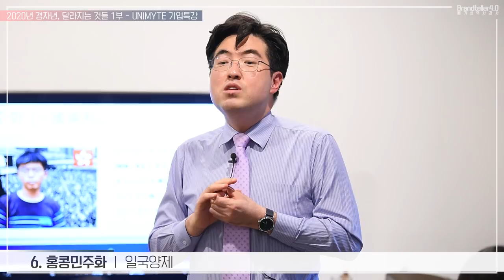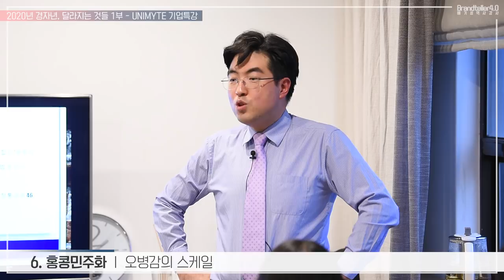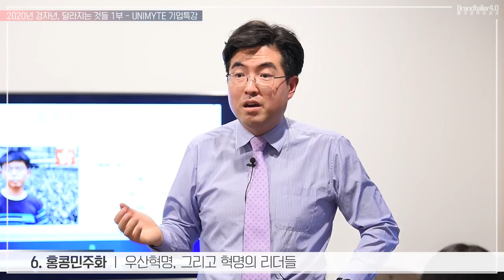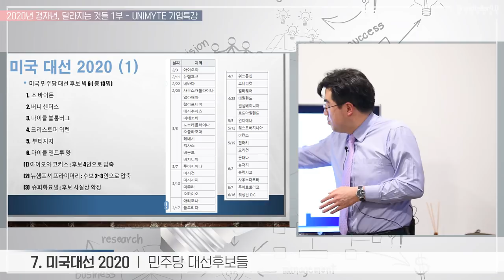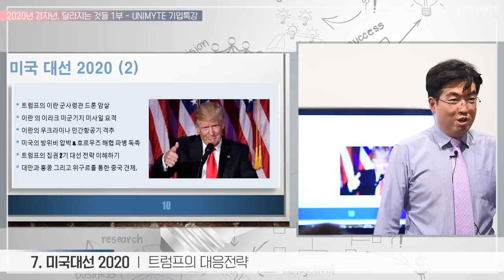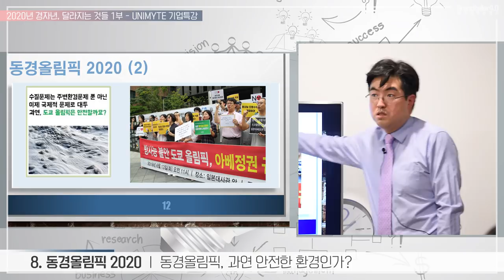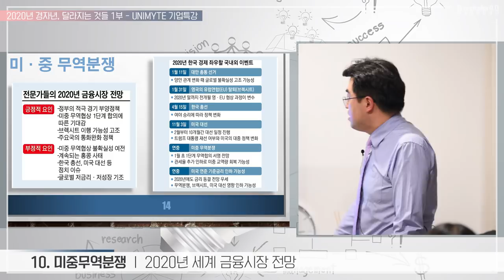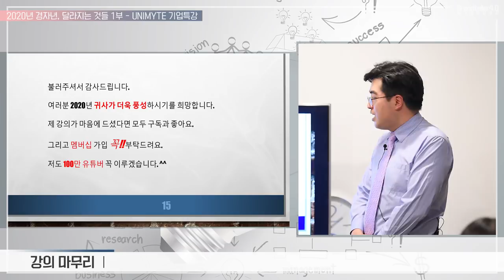기업초청 국제정세강의 2부: 우리는 왜 국제정세를 꼭 알아야 하는가!!!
2020년 최고의 국제이벤트는 역시 미국 대선이다. 미국대선은 2월 3일 아이오와코커스로부터 시작해 뉴햄프셔 프라이머리를 거쳐 3월 3일 슈퍼화요일로 완성된다. 현재 중국은 신종코로나바이러스로 인해 엄청난 곤경에 처해있다. 미국의 리더십이 다시금 강조될 수 밖에 없는 정국이다.

우리는 왜 국제정세를 꼭 알아야만 하는가, 얼핏 보면, 먹고 사는 문제와는 아무런 관련이 없어 보이는 이러한 일들을 알 이유가 잘 보이지 않는다. 이 강의로써 그 의문을 풀기 바란다.

국제정세는 반드시 알아야 한다. 더 풍요롭게 지혜로운 일등시민의 삶을 살기 위해서는 더욱 그렇다. 배기성 강사의 기업 리더십 특강 2020년 경자년 첫 강의.

협조해주신 (주)유니밋 김태정 이사님께 감사드립니다. ^^